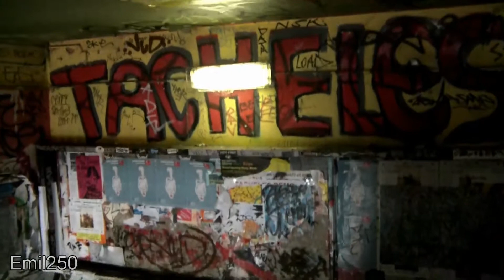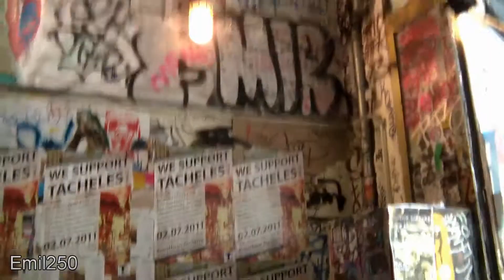Berlin: Kunsthaus Tacheles in der Oranienburger Straße (Juli2011)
Das Kunsthaus Tacheles ist ein selbstbestimmtes, kollektives Kunst- und Veranstaltungszentrum in der Oranienburger Straße im Berliner Ortsteil Mitte. Es nutzt ein vor dem Abriss gerettetes Gebäude eines ehemaligen Kaufhauses.
Das Gebäude wurde ab 1928 von der AEG genutzt und fortan von der Inhaberin, der Berliner Commerz- und Privatbank, als Haus der Technik bezeichnet. Die AEG nutzte die Räumlichkeiten, um Produkte vorzustellen und Kunden zu beraten. Das vorherige Schau- und Verkaufsgebäude der AEG in der Luisenstraße 35 war am 15. September 1927 bei einem Brand zerstört worden. Die neuen Räumlichkeiten wurden mit einer Fläche von 10.500 m² und 20 Schaufenstern genutzt. Ende der 1930er Jahre fand hier die weltweit erste Fernsehübertragung statt. (Wikipedia)